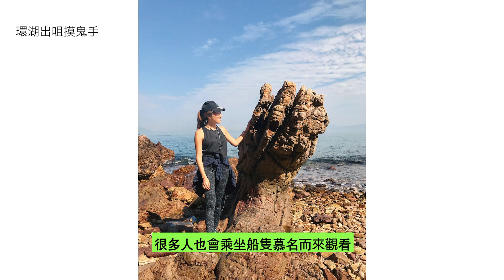【⛰️GIORDANO G-Motion行山特集Vol. 2】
GIORDANO行山特集第2️⃣集，Kylie和Avis會和大家介紹行山界傳聞中的香港「四大考牌路線」🤔和非常有用的行山裝備💪🏻讓大家出發前做足準備，記得細心留意啦🏕️